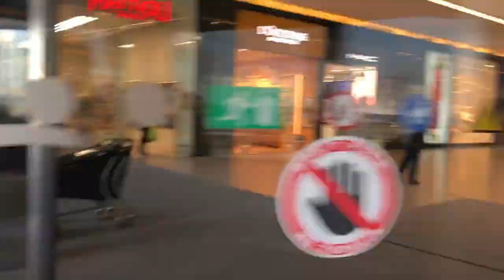The 2nd European Games 2019 , BELARUS , MINSK